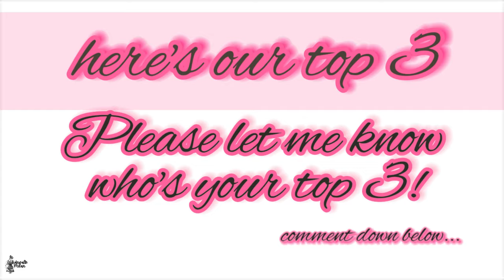Weekend Elegance in Milan | Stylish Italian Outfit and Fashionable Looks the Milanese Style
What people are wearing during winter in Italy? To stay warm and  comfortable italian must have this essentials: Warm coat, scarf, loves, hat, and boots. By layering clothes on the inside to a fashionable fleece or sweater for the mid-layer and comfortable warm coat and you’re ready to go.